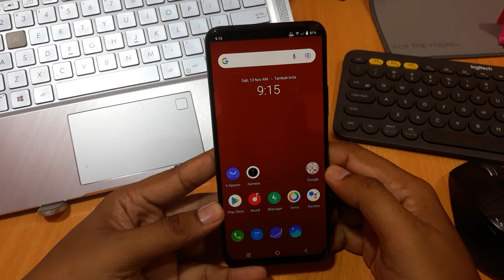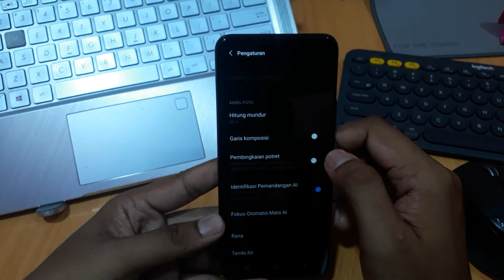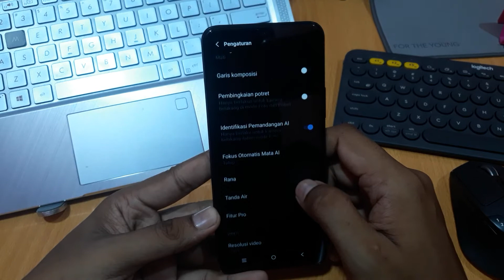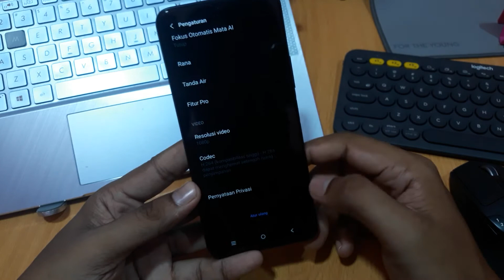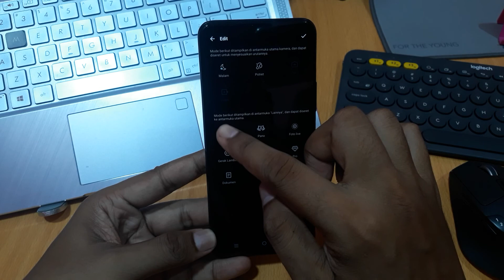Cara menggunakan kamera hp vivo Y21A, Y21T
Cara menggunakan kamera vivo Y21T